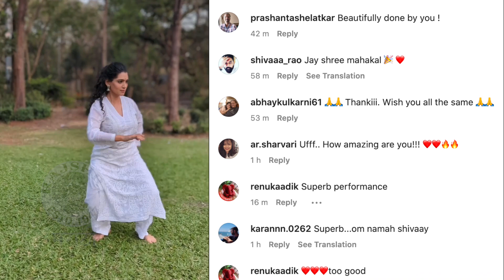शिवतांडवातून साकारलं शंकराचं रूप | Urmila Kothare's Special Dance Performance For Maha Shivratri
अभिनेत्री उर्मिला कोठारेने महाशिवरात्रीनिमित्त शिवतांडव नृत्य सोशल मीडियावर शेअर केलं. उर्मिलाच्या या सुंदर नृत्याची पाहूया झलक.